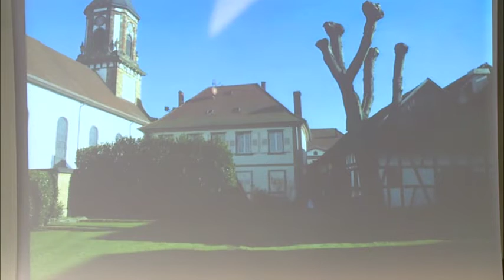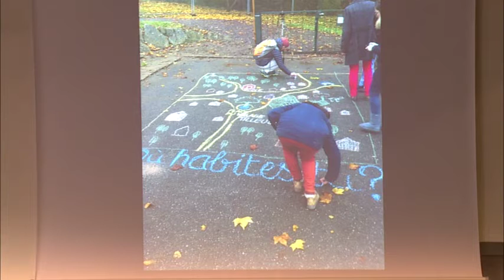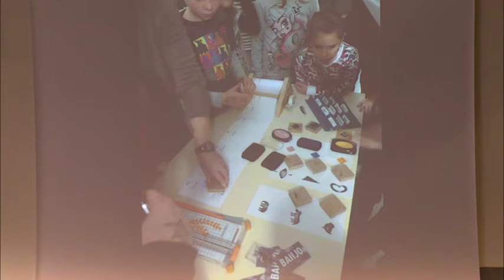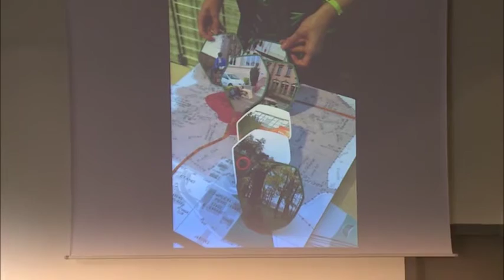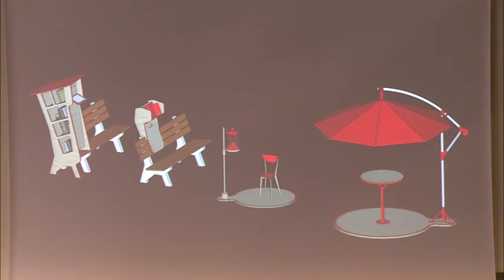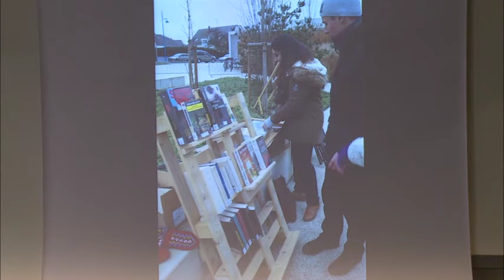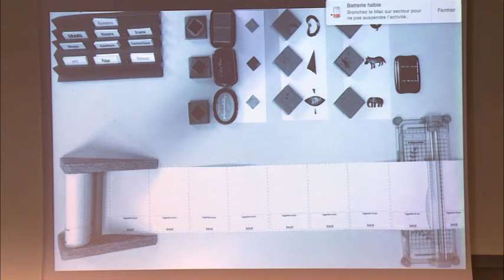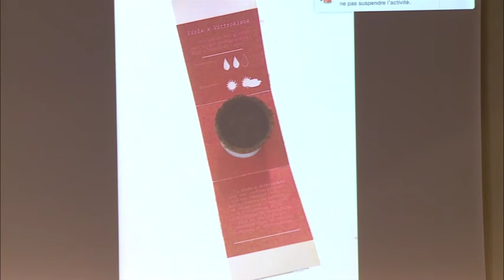Congrès ABF 2015 - Nouveaux outils, nouveaux services : comment choisir et évoluer en équipe ?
61e congrès de l'ABF sur le thème Inventer pour surmonter - Bibliothèques en tension, du 11 au 13 juin 2015 à Strasbourg

NOUVEAUX OUTILS, NOUVEAUX SERVICES : COMMENT CHOISIR ET ÉVOLUER EN ÉQUIPE ?
Tensions internes au métier

Modérateur
Franck QUEYRAUD - Chef de projet médiation numérique aux Médiathèques de Strasbourg Ville et Eurométropole

Intervenants
Olivier ZERBIB - Maître de conférences en sociologie de l’innovation, Institut de l’innovation de Grenoble
Jean OBRECHT - Lycée Le Corbusier, Illkich-Graffenstadt